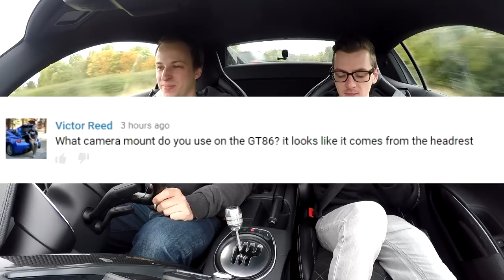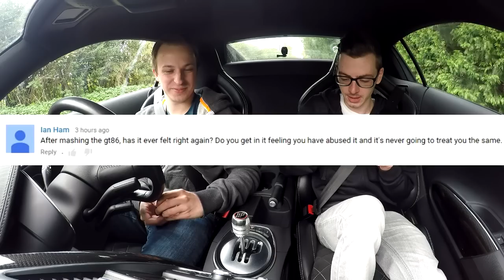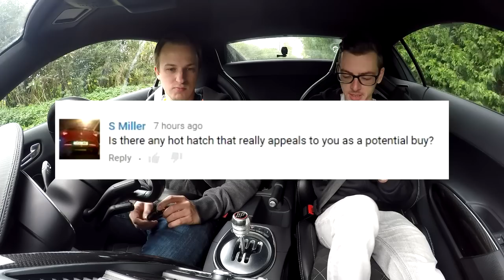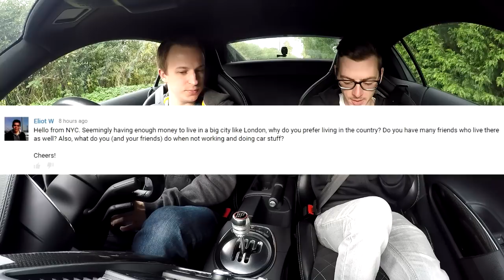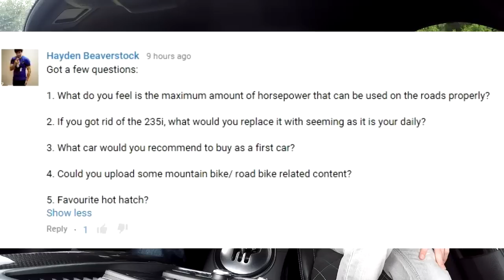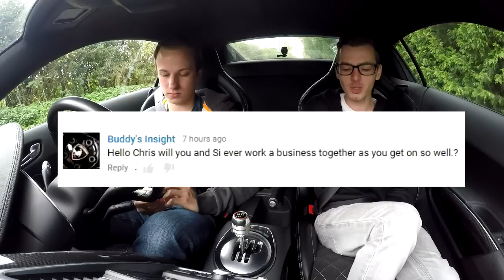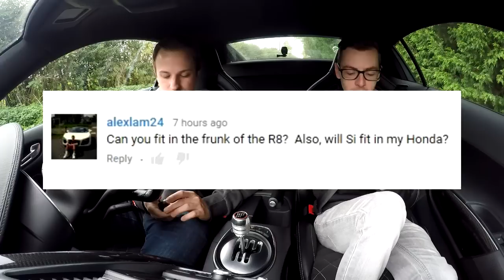Q&A - Answers To Your Questions (October 2015)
Here's the answers to some of the questions we received for the Q&A. Sorry if we didn't answer yours, but as you can see it ended up being pretty long even just doing a few of them.